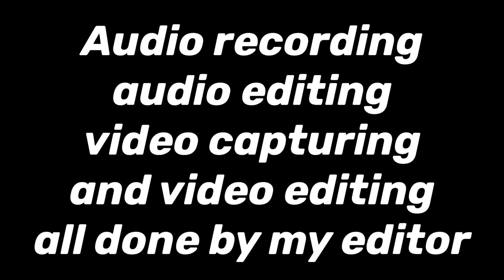5 Memes on the Slap-A-Phone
I played some of my favorite meme songs, old and new, on the Slap-a-phone in part 1 of 3 of this medley series.

00:00 Sail
00:51 Final Countdown
01:27 Pink Panther Theme
02:14 Pumped Up Kicks
02:59 Axel F
03:14 Credits
03:28 Ending Scene